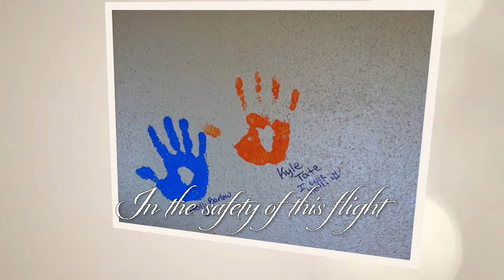Sharla Ember - You Are My Light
I wrote this song, 'You Are My Light', for a dear friend of mine to give to his wife for her birthday. My husband then put this beautiful video together.

This project was done for Kyle whom I consider a son. In 2013 my best friend for 30 years and Kyle's mother took her own life. It was one of the most heart-wrenching experiences of my life and I can't begin to imagine all that Kyle has gone through. Kyle was expecting his first child at the time of her passing which was a blessing as well as another huge shift in his life. His partner Holli stood by him throughout it all. Kyle wanted to express his love and gratitude to her in a special way for her birthday this year, hence the video and the song. I enjoyed adding little special details that are specific to them like her hazel eyes and Kyle kissing her head every morning before he goes to work. Holli's favorite music is country so I wanted to write the song in that genre. His mother also made her presence known through the purple butterflies which were her favorite.

Sharla is a musical mystic, transformational healer, divine channel, singer/songwriter, multi-instrumentalist, gut health enthusiast and teacher of core awakening. Her gift of holding space for unconditional love through channelled music, love and healing attracts others to break out of old belief patterns, awaken and return to their natural state of being which is wholeness and love.

She loves writing and performing in multiple styles and enjoys odd time signatures, layered harmonies and counter-melodies. But the most important element for her in the music is for it to reach deep into the soul. Everything she produces has a message intended to break you open and experience something a little deeper than maybe you've experienced before. Also, her aim is to make a change in the world and celebrate diversity by bringing together all races, religions and cultures. Her music is spiritual and inspired by different cultures around the world - middle eastern, asian, native american, celtic, african, shamanic to name a few.

Sharla leads spiritual workshops, retreats and events. She's a spiritual mentor and she's working on her first EP release. It will be available soon!

Discover how you can breakthrough fear, awaken your authentic voice so you can create an abundant life through supportive community, video/live trainings, meditation, conscious mystical music, and group coaching.

"I believe God transcends all religions, all shades and colors, all races, genders, philosophies, names, roles we play, identifications, while at the same time, is in everything and that includes you!"